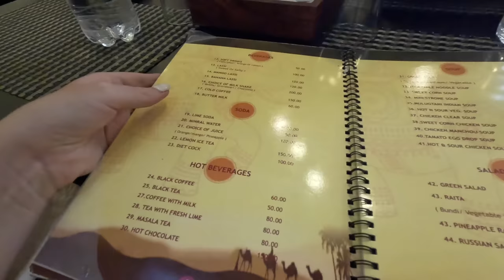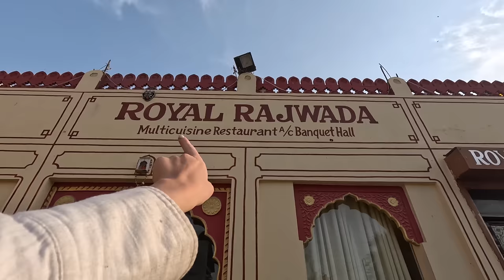Chaos AGAIN, Visiting Temples in Jaipur, INDIAN Elephants & Many Selfies Again 🇮🇳 - INDIA Vlog #15